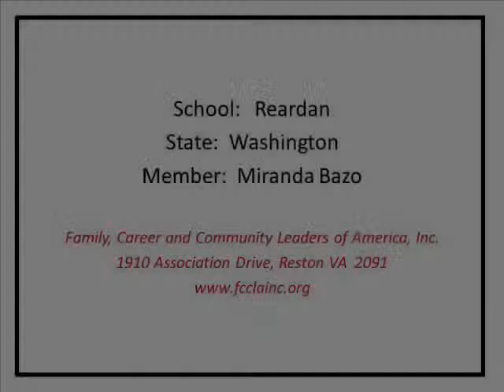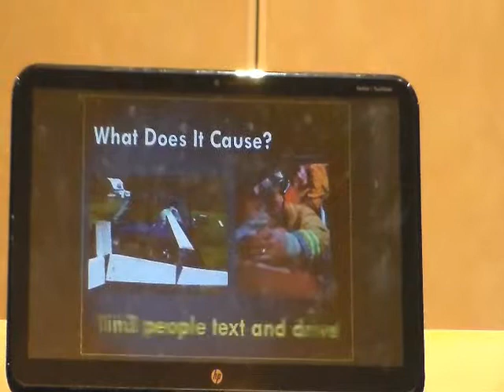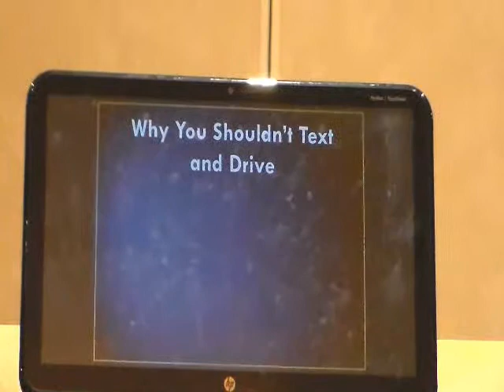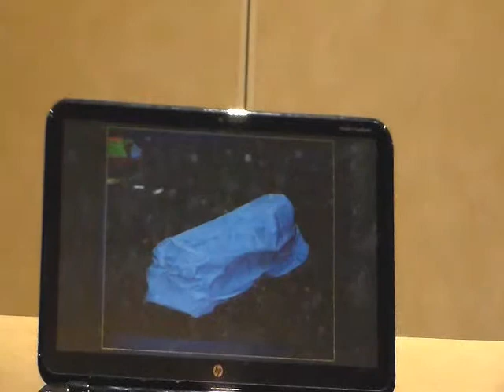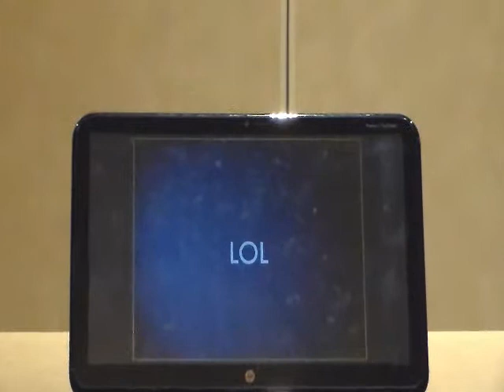FCCLA STAR Events Demonstration Illustrated Talk Senior (Reardan)